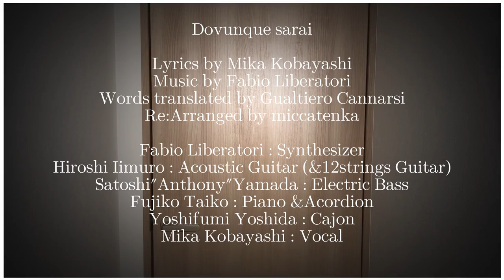Dovunque sarai Another ver. - Mika Kobayashi Online Session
' Dovunque sarai ' performed by MiccaTenka

Lyrics: Mika Kobayashi
Words translated: Gualtiero Cannarsi
Re-Arranged: miccatenka

Fabio Liberatori : Synthesizer
Hiroshi Iimuro : Acoustic Guitar (&12strings Guitar)
Satoshi"Anthony"Yamada : Electric Bass
Fujiko Taiko : Piano&Accordion
Yoshifumi Yoshida : Cajón
Mika Kobayashi : Vocal